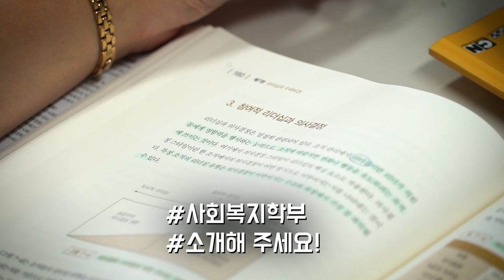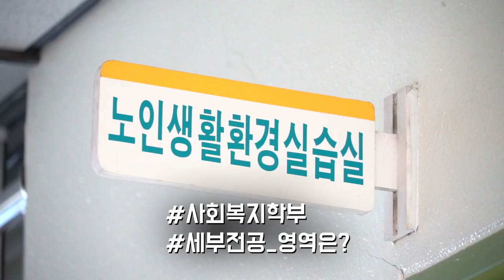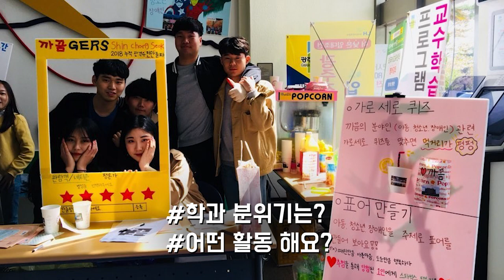[K_University]Department of Social Welfare